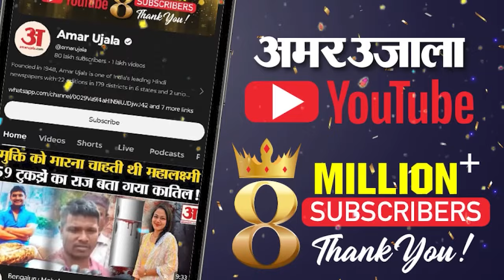UP By Elections 2024 को लेकर Sanjeev Balyan का बड़ा दावा, बताया BJP कैसे मार सकती है बाजी! | UP News